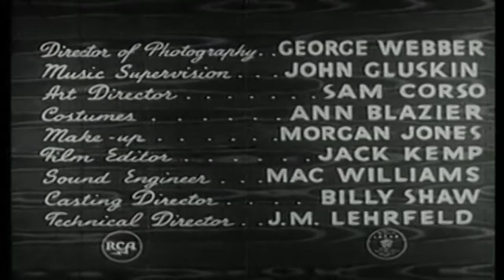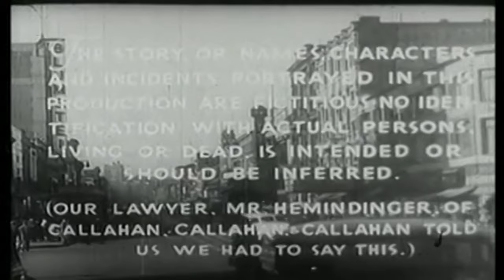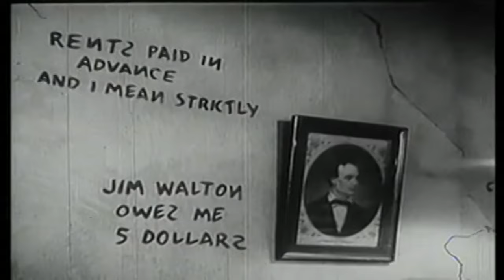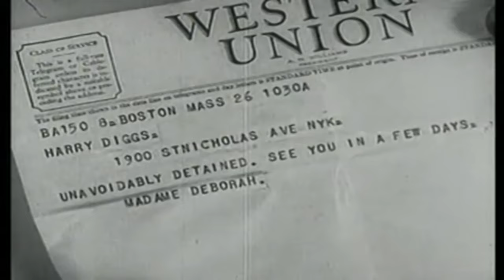Boy! What a Girl! | English Full Movie | Comedy Musical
The film tells the story of an unlikely romance that blossoms amidst a whirlwind of chaos and confusion. When two people from very different worlds are forced to navigate a series of misadventures, they find themselves questioning everything they thought they knew about love and identity. As the sparks fly, the boundaries between expectations and reality begin to blur, leading to moments of unexpected hilarity and heartwarming tenderness. Prepare to be charmed and captivated by this delightful tale that will leave you laughing and reflecting long after the credits roll.

Starring: Tim Moore, Elwood Smith, Duke Williams

Directed by: Arthur H. Leonard